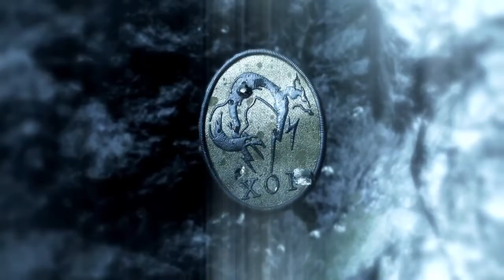METAL GEAR SOLID V: THE PHANTOM PAIN_20200227092450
Focus on the future not the past.